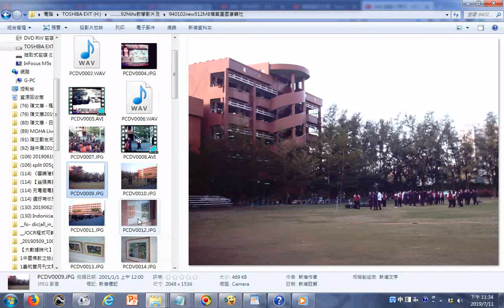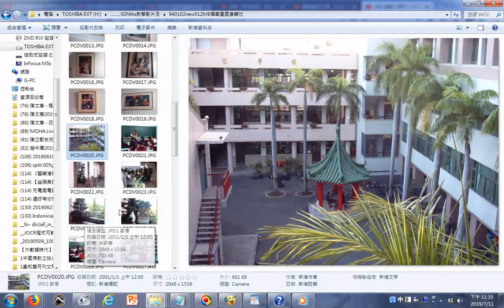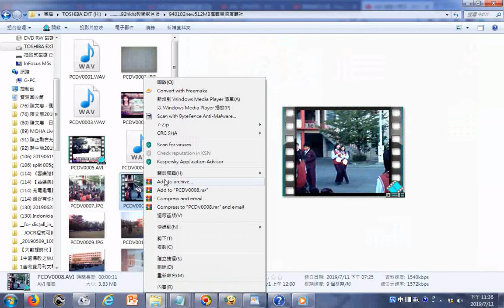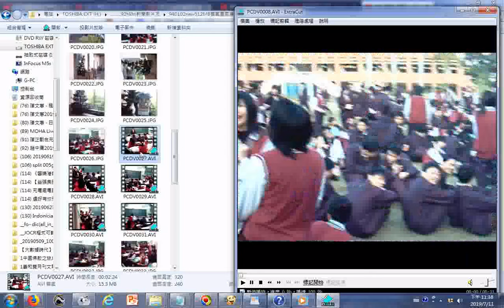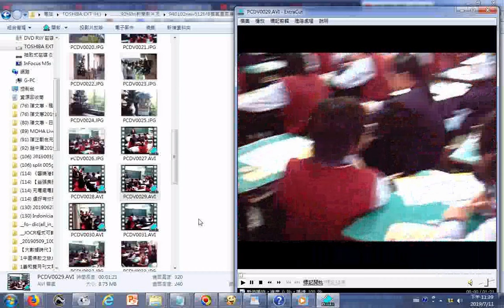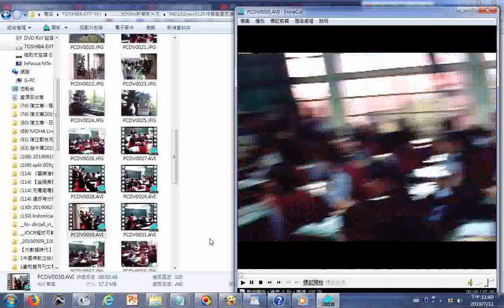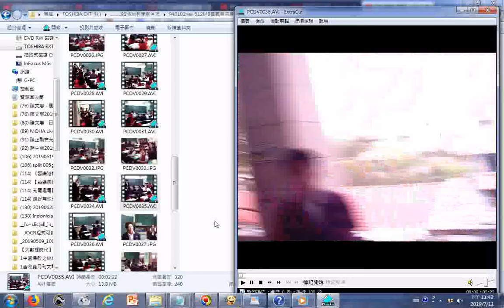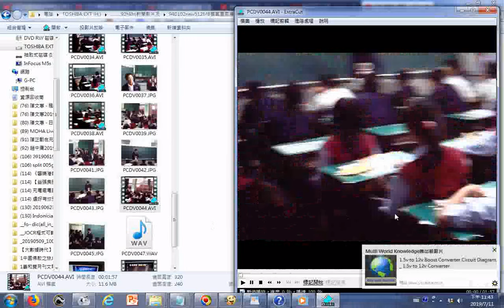hkhs興國高中康輔社活動影像紀錄 中華民國九十年代+附加的音樂是AudioJoiner激昂音樂、1、2、3歌唱 含激昂慷慨的國樂演奏 由姜慧瑜老師指揮神源山莊神源國樂團演奏+狀元樓